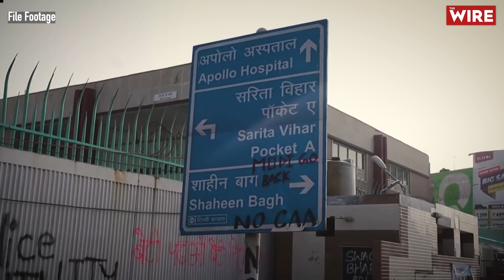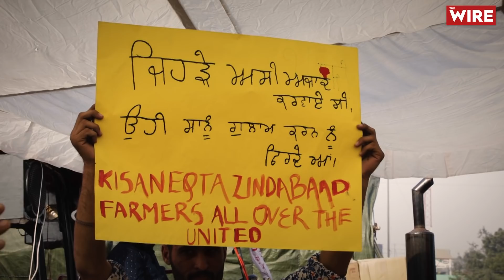One Year Since Jamia Police Brutality, a Look Into the Violence I Jamia Millia Islamia I CAA Protest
On the first anniversary of the police violence against students which stirred the conscience of the whole country, we talk to the students of Jamia Millia Islamia and social activists on the memories of December 2019, and the future of the anti-CAA agitation.